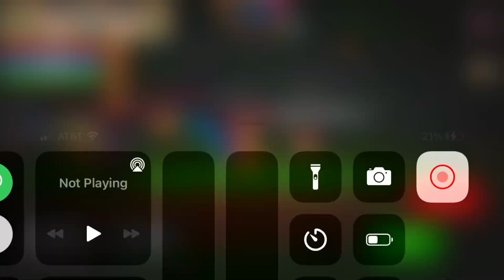CRAFTING THE RAINBOW SWORD (Pixel survival 2)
I’m really happy that I crafted it let me know what you think about this

Snow armor quest nexts ….

One more shout out to sorcery gaming for helping me to :)